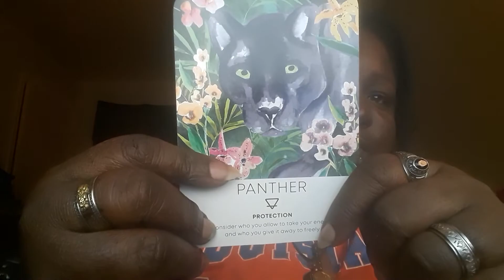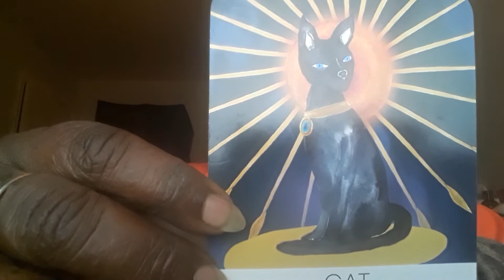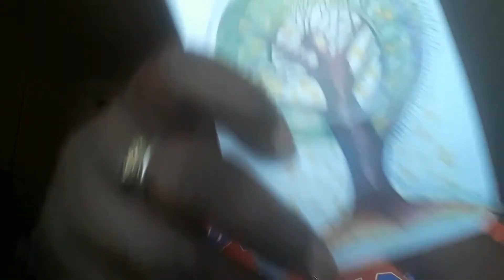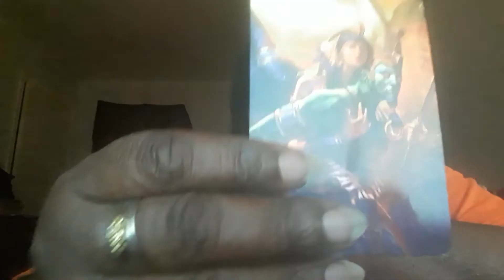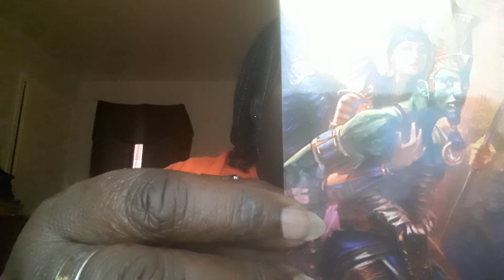Divine Wisdom Reading